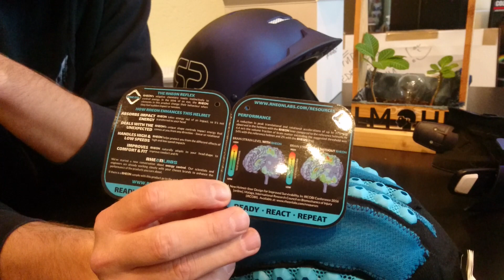Ruroc - RG1-DX - Series 3 - vorgestellt (deutsch) - season: 19/20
Teste Deinen neuen Helm bei uns

✅Du kommst aus Dresden und Umgebung? Besuche unser Ladengeschäft.

✅ Du kommst nicht aus Dresden? Nutze unseren "Have a look Service" und finde den passenden Helm!

Dein innovativer Helmdealer präsentiert Dir den Ruroc - RG1-DX - Series 3 Helm. Erfahre etwas mehr über dieses geile Stück.

Dieses Design ist eine limitierte Auflage und wird nicht mehr lange verfügbar sein. Du kaufst ein System, nicht nur einen Ski-Helm der Ruroc RG1-DX-Serie 3 ist der bisher fortschrittlichste Helm. Er ist mehr als nur ein Helm, er ist ein System.

Egal für welchen Schneesport - Dank der vier verschiedenen Möglichkeiten kannst du ihn so tragen, wie es für deine Sportart am besten passt; von Open Face bis Full Face oder etwas dazwischen!

Ruroc RG1 - DX-Serie 3 - Vorteile:
- Geiles Design
- Neu auf den Pisten dieser Welt
- eingebaute RECCO Lawinenrettungstechnologie
- Rheon Aufprallschutz - stoßdämpfendes Innenfutter
- getestet bis -20°C

Ruroc RG1 - DX-Serie 3 - Eigenschaften:
- Geeignet für: Schneesport
- Recco Lawinenrettungsschutz: Jeder RG1-DX Series 3 ist mit einem Recco-Reflektor ausgestattet, der Ihnen hilft, sich zu orten, wenn Sie in einer Lawine gefangen sind. Etwas, von dem wir hoffen, dass Sie es nie brauchen werden, aber es ist großartig zu wissen, dass es da ist.
- Shockwave: Jeder RG1-DX-Helm ist Bluetooth-Audio-kompatibel. Alles was Sie tun müssen, ist den neuen Shockwave Audio Neck Liner einzustecken und in die Fahrt einzutauchen. Spielen Sie Ihre Lieblingsmusik, nehmen Sie Anrufe entgegen und sprechen Sie jetzt mit Siri. Neu verbesserte Passform und Komfort.
- Bauweise: robuste ABS Schale
- Rheon Aufprallschutz - Stoßdämpfendes Innenfutter: Der neu Rheon-Liner wurde von den Wissenschaftlern des Imperial College London entwickelt und besteht aus einer nicht-newtonschen Flüssigkeit, die sich beim Aufprall verhärtet und das Risiko von Hirnverletzungen um bis zu 30% verringert. Der neue Rheon-Liner ist serienmäßig bei allen RG1-DX-Helmen enthalten.
- Farberscheinung: matt
- Verschluss: Der magnetische Fidlock- Kinnriemen ist der am schnellsten und leichtesten zu bedienende Kinnriemen auf der Welt. Selbst mit Handschuhen an. Zuerst gab es diesen nur bei limited Editions, aber wir haben auf euch gehört und ihn zu einem DX Standard gemacht.
- Sichtfeld: Die Ruroc Skibrillen bieten ein enormes horizontales und vertikalens Sichtfeld.
- Größe: YL/S (54 -56 cm), M/L (57 - 59 cm), XL/XXL (60 - 64cm)
- Zertifizierung: EN 1077A, EN 1078 und ASTM F2040
- Zertifizierung: voll zertifiziert für Schneesport, Cycling und Skating
- Geschlecht: Unisex

Ruroc RG1 - DX-Serie 3  - Bewertungen:
- Bronze bei den Olympischen Spielen 2018 in der Disziplien Snowboard Cross mit Regino Hernandez

Ruroc RG1 - DX-Serie 3 - Lieferumfang:
- RG1-DX Serie 3 Helmsystem
- High Impact Maske
- X-Visier
- Magloc Brillensystem
- Aufbewarungsbeutel für die Skibrille
- Aufbewarungsbeutel für den Skihelm
- extra Polster
- !!! Shockwave nicht im Lieferumfang enthalten!!!

Helmheld.de ist Dein innovativer Helmdealer und versorgt Dich mit allem was du über Helme wissen musst! Du interessierst dich für Helme, Zubehör, Interviews und allem was dazugehört? – Dann bist du hier genau richtig. Wir stellen Dir verschiedene Helme vor und beraten Dich gern.

Du hast Fragen? Dann schreib sie uns in die Kommentare oder schicke uns eine Nachricht. Du kannst uns natürlich auch in unserem Laden in Dresden besuchen kommen. Kaffee/Bier inklusive 😉

▬ Eine Bitte ▬▬▬▬▬▬▬▬▬▬▬▬▬▬▬▬
Dir hat das Video gefallen? Dann zeige uns das bitte mit einem Like rechts unterhalb vom Video. So sehen wir deine Reaktion und freuen uns ...
Du kannst nachts nicht einschlafen und willst keine Videos von uns verpassen?